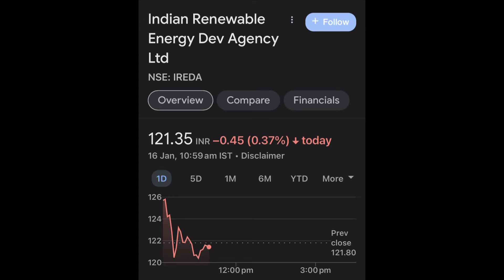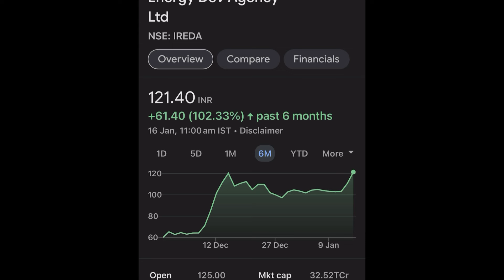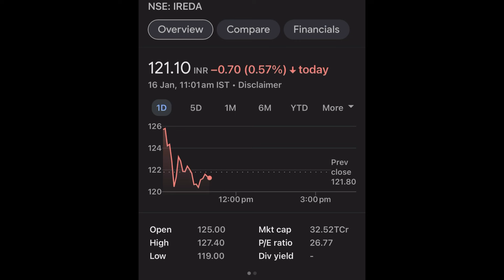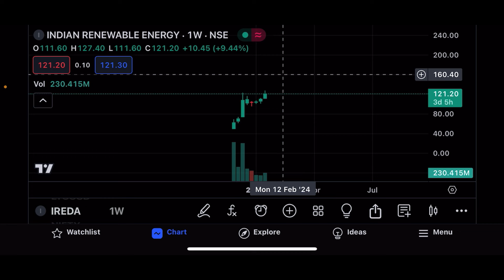IREDA SHARE LTD LATEST NEWS | IREDA SHARE LTD COMPLETE ANALYSIS |IREDA SHARE NEXT TARGET MULTIBAGGER